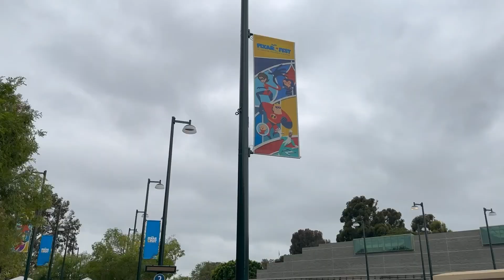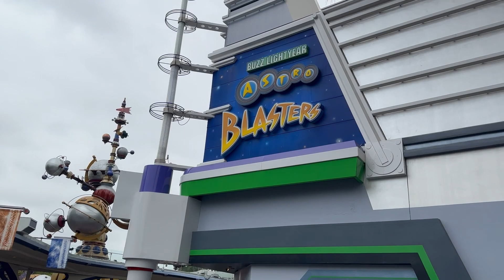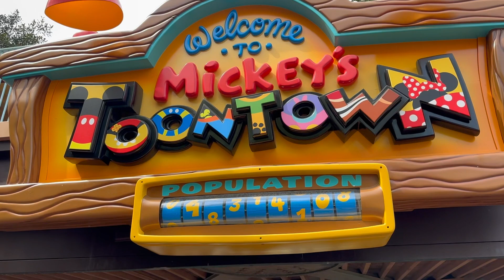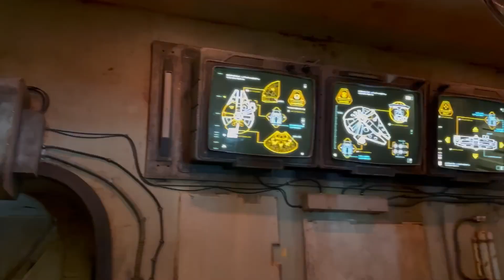🎢 Epic Disneyland Adventure! 🏰 From Mickey to Star Wars – A Day Packed with Magic & Fun! 🎉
Join us on an unforgettable journey through Disneyland, the original Disney park created by Walt Disney himself! Experience the magic of Pixar Fest, meet iconic characters like Mickey, Goofy, and Minnie, and enjoy thrilling rides like Buzz Lightyear Astro Blasters and the Millennium Falcon. From Main Street USA to Tomorrowland, this video captures the excitement and wonder of a day filled with fun, laughter, and memories that will last a lifetime.